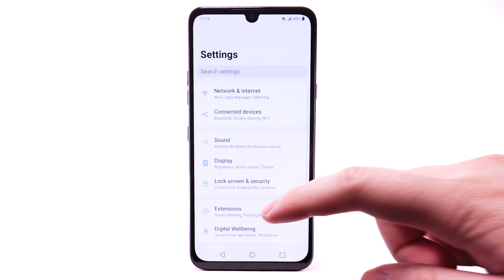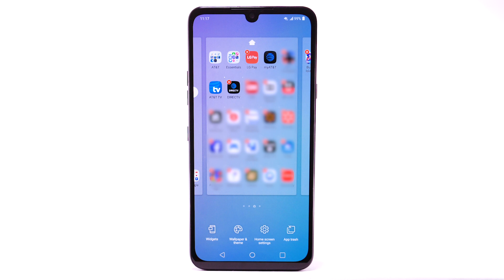Learn how to Customize Home Screen on the LG G8X ThinQ™ | AT&T Wireless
Learn how to customize home screen on the LG G8X ThinQ™.